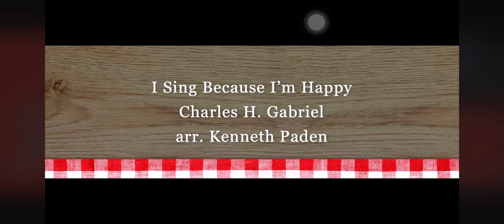June 16, 2022